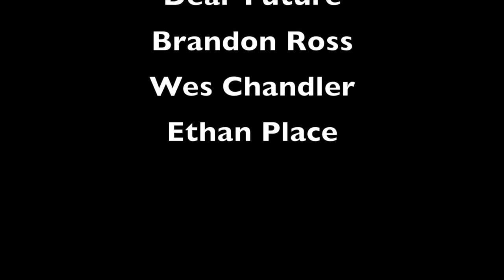Dear Future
Live on "Rock with The Ox!"